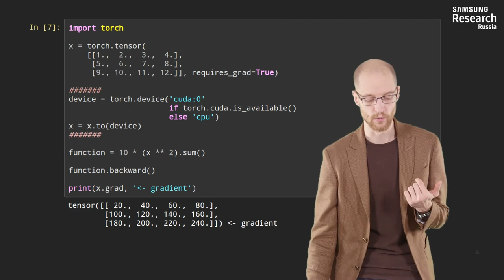Нейронные сети и компьютерное зрение - 41 урок. Реализация градиентного спуска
Автор: Михаил Романов, Игорь Слинько, Николай Капырин

Задание для закрепления:

Что делает атрибут requires_grad=True при создании тензора?

Говорит о том, что данная функция дифференцируема

Сообщает о том, что данный тензор является переменной, по которой нужно будет считать градиенты

Превращает тензор-константу в тензор-переменную